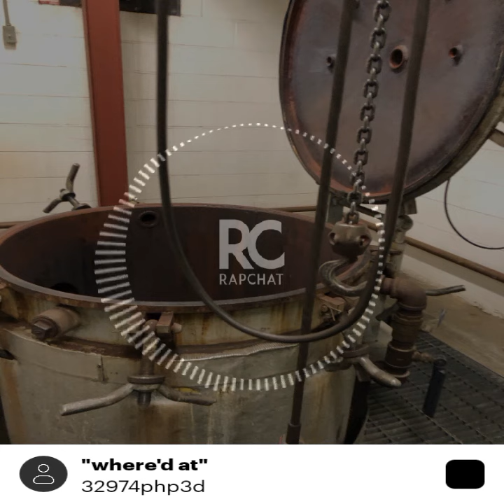on that back lady